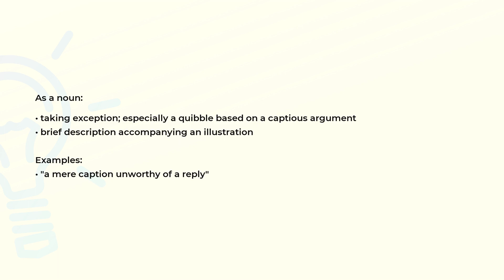What is the meaning of the word CAPTION?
Definition, examples of use and spelling of the word CAPTION.

(00:00) Intro
(00:07) As a noun
(00:26) As a verb
(00:34) Spelling

As a noun (00:07):
• taking exception; especially a quibble based on a captious argument
• brief description accompanying an illustration

Examples:
• "a mere caption unworthy of a reply"

As a verb (00:26):
• provide with a caption, as of a photograph or a drawing